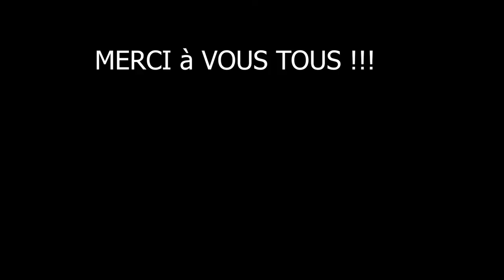Bilan 2018 + 100 Abonnés !!!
Petite vidéo en attendant la prochaine nihonbox on est maintenant 100 !! merci à vous les petits otaku !!!